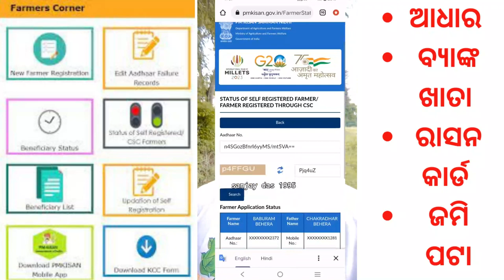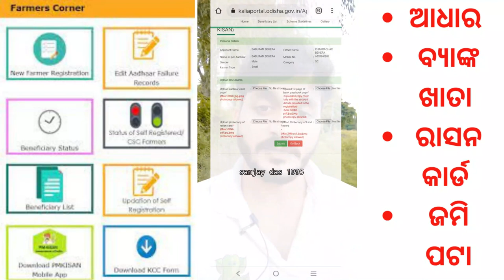PM KISSAN NEW APPLY PENDING AT STATE LEVEL PROBLEM SOLUTION IN 2 MINUTE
PM KISSAN JOJONA NEW APPLY , PENDING AT STATE LEVEL , WHAT TO DO
PM KISSAN NEW APPLY PROCESS , PM KISSAN REJECTION
PM KISSAN